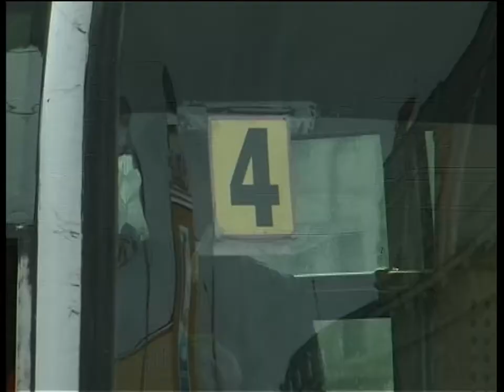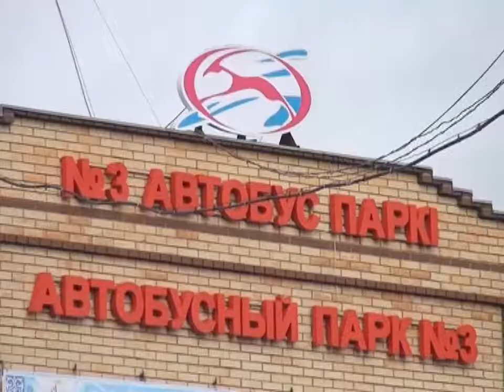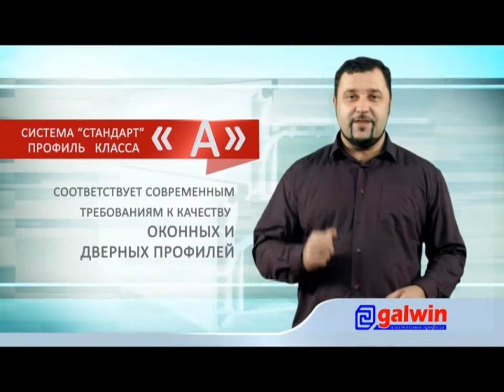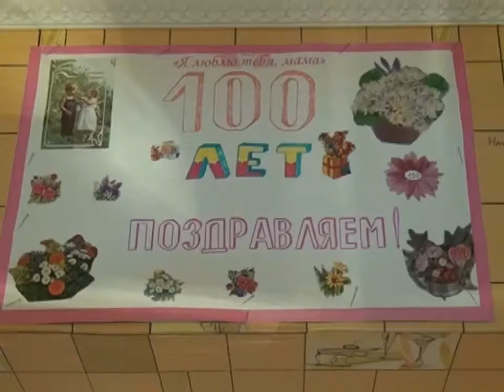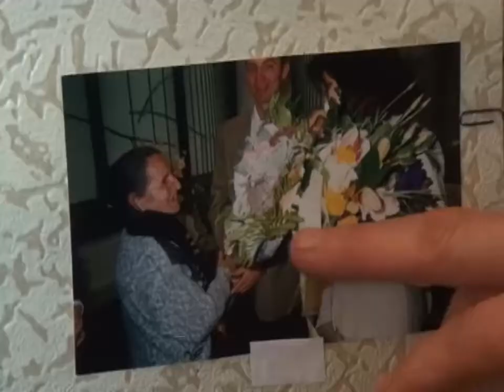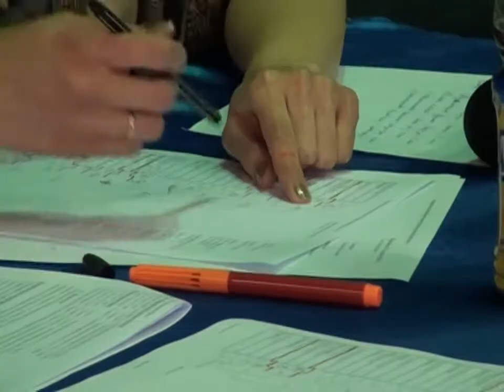Бірінші Қарағанды телеарнасының жаңалықтары - 07/04/2014